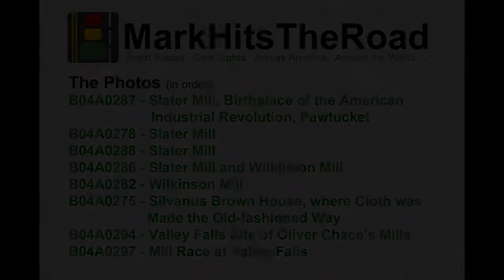Blackstone River Valley National Historical Park - Pawtucket, Rhode Island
The Blackstone River Valley National Heritage Corridor follows the Blackstone River Valley from Worchester, Massachusetts to Providence, Rhode Island.  America's Industrial Revolution was born here with the creation of Slater Mill in Pawtucket, Rhode Island, the country's first cotton spinning mill, powered by the Blackstone River.  Slater Mill inspired other such water-powered mills in the valley and then across New England.

The rise of such mills began to transform the U.S. from an agrarian society to an industrial one, and eventually drew workers from all over the world.

There are a number of sites throughout the region associated with the corridor, including Slater Mill facilities themselves.

In 2014 the Blackstone River Valley National Historical Park was established.  It will include a number of sites found in the corridor.

B04A0287 - Slater Mill was originally built in 1793 along the Blackstone River in Pawtucket, Rhode Island, although it has since had some significant additions

B04A0278 - Slater Mill

B04A0288 - Slater Mill

B04A0286 - Slater Mill and Wilkinson Mill

B04A0282 - Wilkinson Mill; Oziel Wilkison established a roling and slitting mill next to Slater Mill, and was powered by the same mill race; built in 1810, it built on lessons learned from the operation of Slater Mill

B04A0275 - Silvanus Brown House is a typical mid-1700s home that was moved to this site in the 1960s; it once housed the type of manual cloth-making operation that Slater Mill began to automate

B04A0294 - Valley Falls in Cumberland Township, Rhode Island was the location of more mills built along the Blackstone River Valley; mills first opened here in 1818, but they became major textile producers in 1839 when they were purchased and expaned by Oliver Chace; although the mills are long gone, Chace's company is today known as Berkshire Hathaway, headed by Warren Buffett

B04A0297 - Mill race at the old Valley Falls mills site